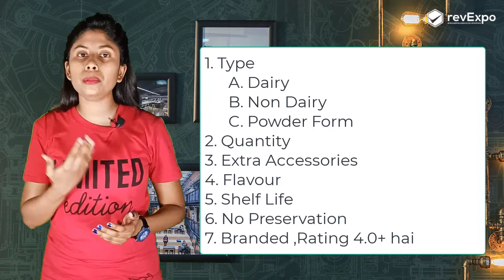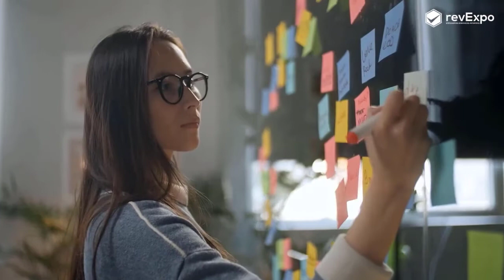Top 10 Best Whipping Creams in India | Whipping Cream for Cake, Decoration, Ice Cream Review -Price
1. Bakerswhip Whipping Cream Powder
2. Puramio Whipping Cream Powder
3. Pik Whipped Topping Pik Whipped Topping
4. BOGATCHI Whipping Cream Powder
5. BAKERSVILLE Puramate Whipped Cream Powder
6. JOSEF MARC Non-Dairy Whipping Cream Powder
7. Pik Chocolate Whipped Topping Pik Chocolate
8. Dry Fruit Hub Whipping Cream Powder
9. Central Lechera Asturiana Whipped Cream
10. Amul Whipping Cream
Instructions- How to Create video & Images for a
Ajki iswali video mai hum apk liye lekar aye hai india ki top 10 Best Whipping Cream in India k baremai hai  in india. ... Dosto agr ap bhi Best Whipping Cream
in India buy karne wale hai to ya video khas apk liye hone wala hai.

 Whipping Creams  Buyer Guide
✅ 1. Type
      A. Dairy
      B. Non-Dairy
      C. Powder Form
✅ 2. Quantity
✅ 3. Extra accessories
✅ 4. Flavor
✅ 5. Shelf life
✅ 6. No Preservation
✅ 7. Branded, Rating 4.0+ hai

0:00 Introduction
1:02 Intro
1:09 Buyer Guide
2:49 Top Best Product
10:45  RevExpo